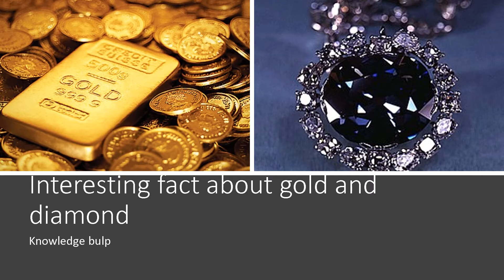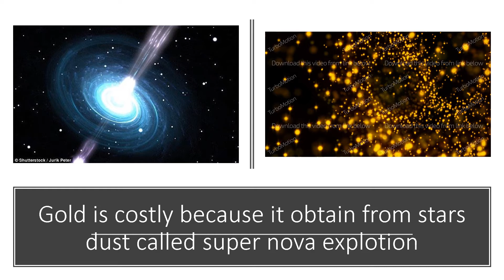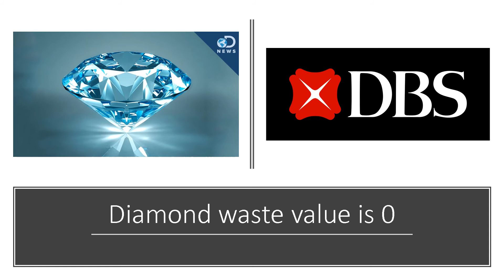interesting fact about gold and diamonds